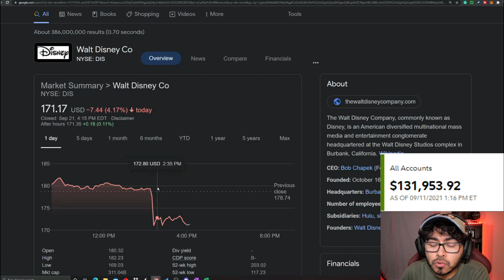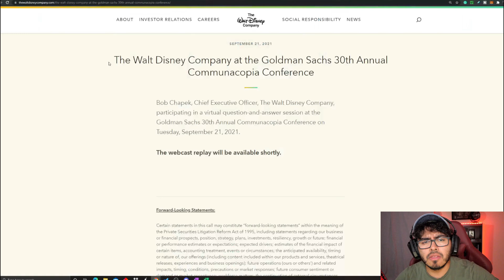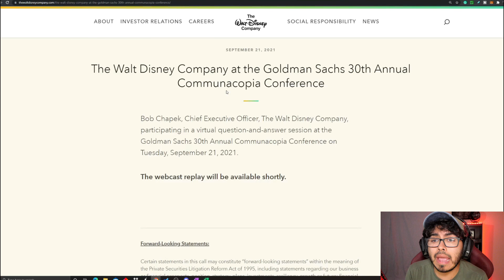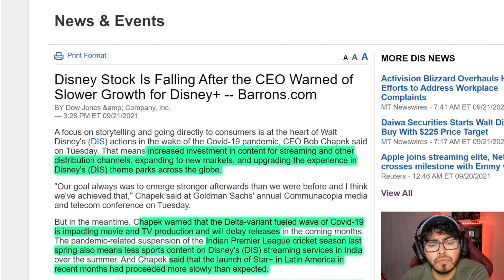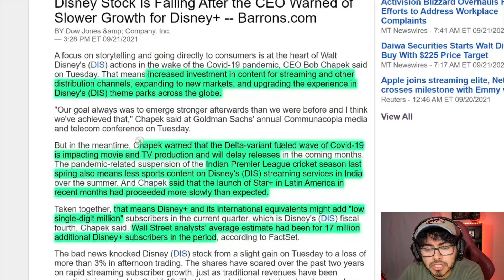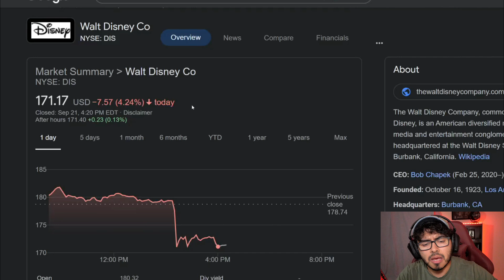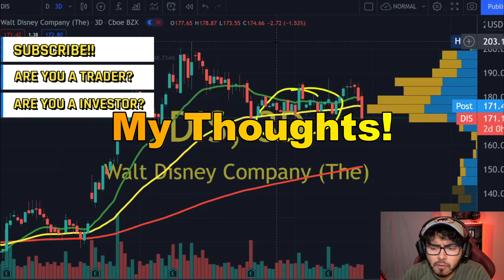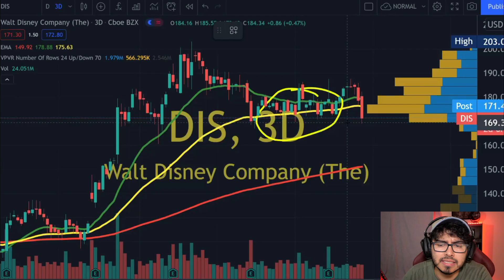Disney Stock Price Is Down After Slower Growth | Buy DIS Stock?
Disney Stock Price Is Down After Slower Growth | Buy DIS Stock? Jose Najarro looks at Disney Stock after DIS stock price drops on news of Disney+ seeing slower growth. Is it time to buy Dis Stock? or sell Disney stock?

I do have a position in $DIS

Some of the questions I want to answer What are the best high-growth stocks to buy in September 2021? what growth stocks to buy in September 2021? What Cheap Stocks to buy? What are good top growth stocks to buy?